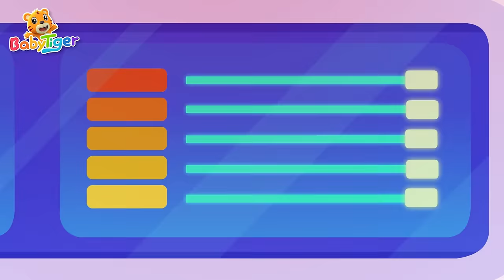冰企鵝大作戰 | 超級汽車兒歌童謠 | 汽車動畫 | 警車🚓救護車🚑灑水車 | 交通工具認知 | 中文兒歌 | 貝樂虎BabyTiger